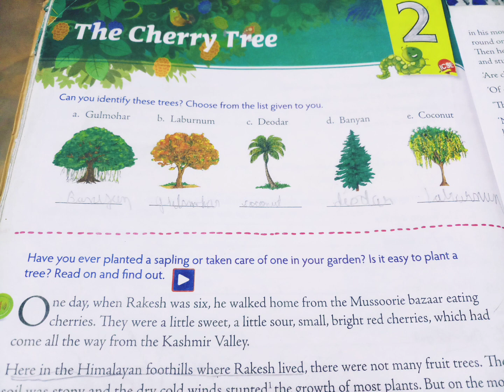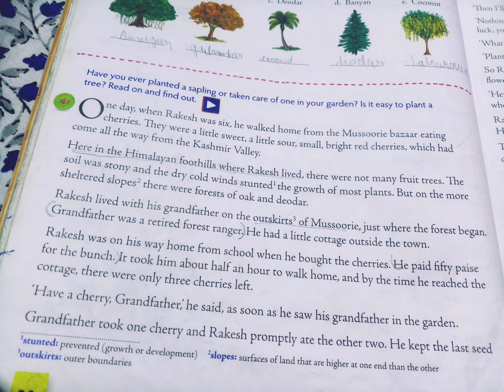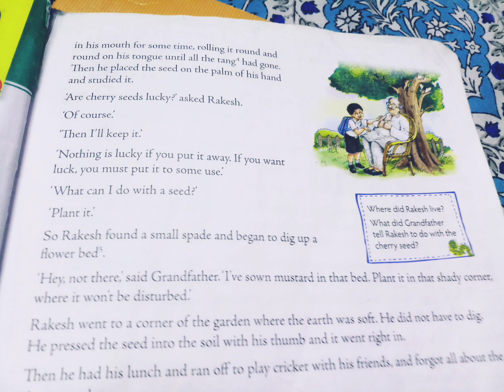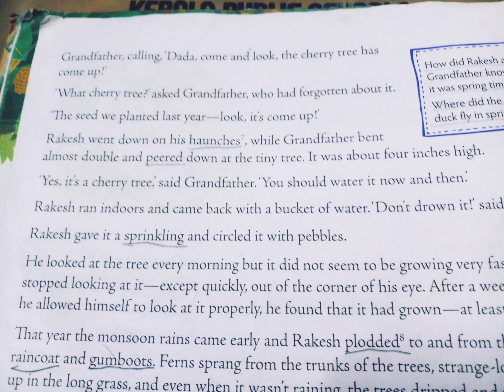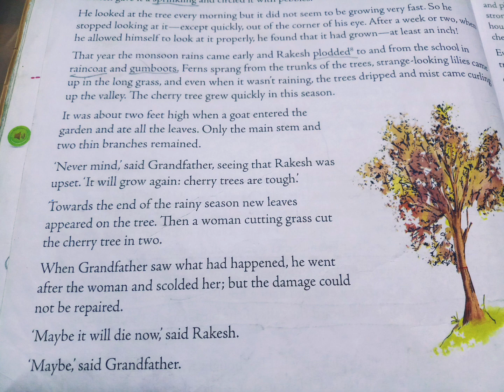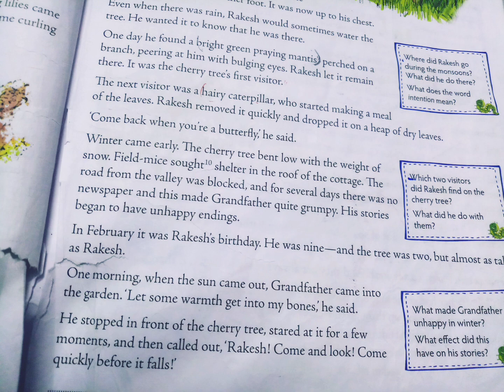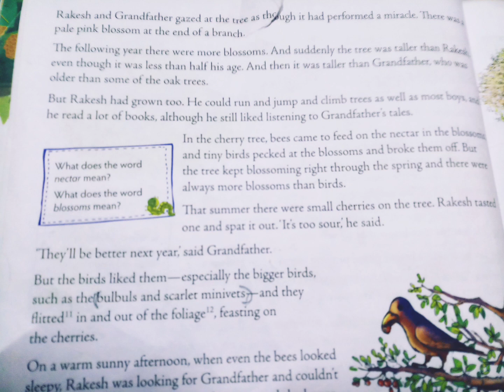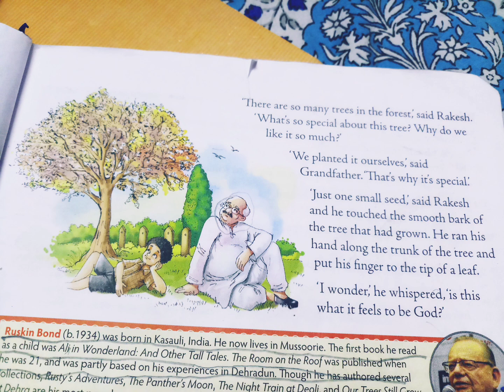The_Cherry_Tree by Ruskin Bond Line by line explanations